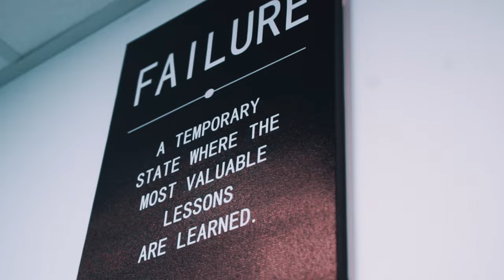D.R. Da Rula - Checks & Balances (Official Video)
"Checks & Balances" Prod by @gagelane

Will Rap 4 Food 4 Out Now!

Shot by @Danny_mellz